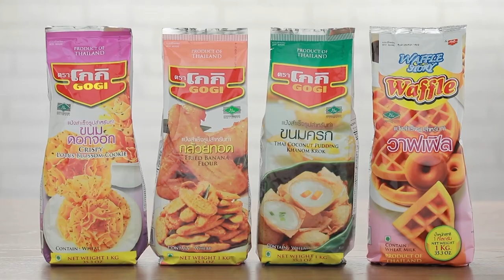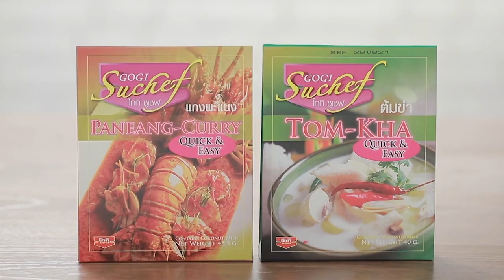เต็มปากเต็มคำ (รูปแบบใหม่) โจทย์วัตถุดิบ ไข่ลวก l EP.73 [1/3]